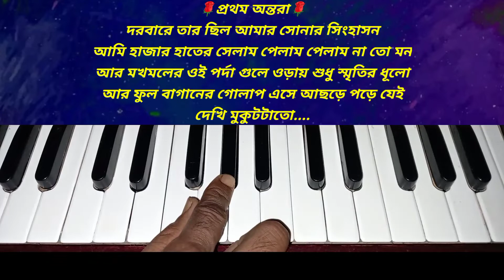Amar valobasar rajprasade | Harmonium Tutorial | আমার ভালোবাসার রাজপ্রাসাদে | Manna Dey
About this video:
Song : Amar valobasar rajprasade
Lyric : Pulak Banerjee
Singer : Manna Dey
Category : Harmonium Tutorial
এই টিউটোরিয়াল ভিডিওটি শুধুমাত্র শিক্ষার উদ্দেশ্যেই তৈরি করা হয়েছে।ভিডিওটি তৈরির পিছনে বিন্দুমাত্র বাণিজ্যিক উদ্দেশ্য নেই।

              ★★★এই গানটিতে শুধুমাত্র স্বরলিপিটি তৈরী করা ছাড়া গানটির আর অন্য কোনও ক্ষেত্রে আমার কোনও প্রকার বিন্দুমাত্র ভূমিকা নেই।বোঝানোর জন্য যে অংশগুলি গাইবার চেষ্টা করেছি তা আমার ধৃষ্টতা;একথা সর্বদা স্বীকার করি।স্বরলিপির নির্ভুলতা কণামাত্র দাবী করি না।ভুল গুলি অনুগ্রহ করে কমেন্টের মাধ্যমে জানিয়ে সাহায্য করুন🙏।

amar valobasar rajprasade
harmonium tutorial
life travel tune